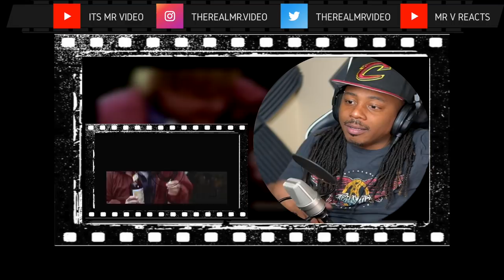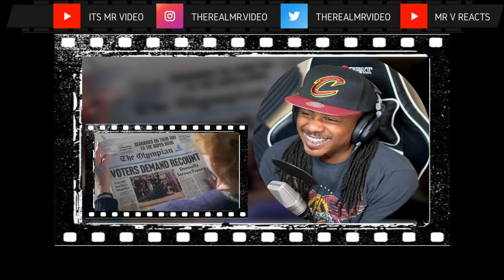watching "black sheep" for the first time trying to figure out who to vote for..... (movie reaction)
watching "black sheep" for the first time and noticed something hmmm. (movie reaction)